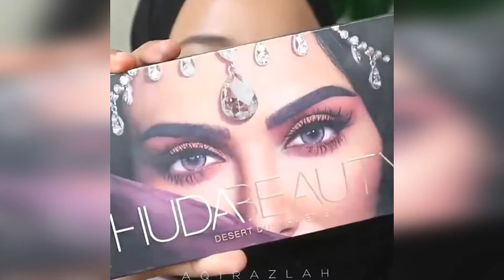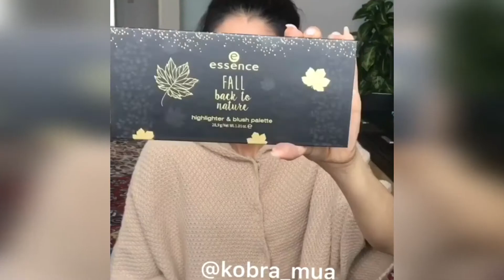Beautiful Makeup Transformations 2019 - New Makeup Tutorials Compilation - 28